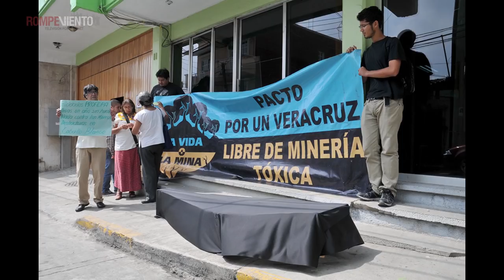Cápsula Mirada Crítica - Qué esperar de los ganadores - 5/07/2018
¿Qué esperar de los ganadores de esta contienda electoral?
¡Lista una nueva cápsula con Héctor Javier Sánchez en Mirada Crítica!